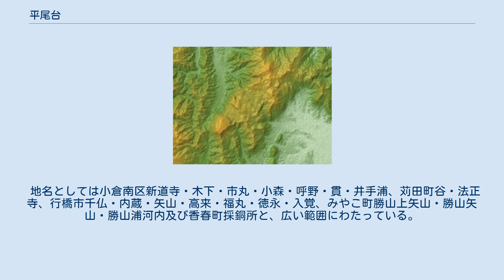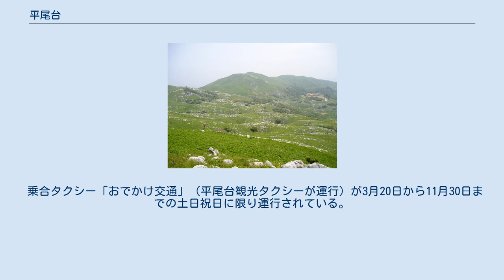平尾台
小倉南区の町・字
平尾台（大平山から羊群原を望む） 地図 平尾台（ひらおだい）は、福岡県北東部に位置する北九州市小倉南区、行橋市、田川郡香春町、京都郡苅田町、同みやこ町に跨る標高370～710m、台上面積約12km2の結晶質石灰岩からなるカルスト台地である。
ただし、東北部の一帯はカルスト地帯ではなく、花崗閃緑岩からなる。
小倉南区の地名でもある。
 標高はそこまで高くないが、気候は北九州市街地に比べると寒冷であり、年によっては4月でも降雪がある。
 平尾台の地形図 羊群原の石灰岩柱 千仏鍾乳洞内部 平尾台自然観察センター 最高峰は北九州市小倉南区の貫山 (712m) でその周辺には400m～600m級の山が点在する。
千仏鍾乳洞、目白洞、牡鹿洞、青龍窟などの鍾乳洞が点在し、大小のドリーネのあるカルスト地形が広がっている。
日本三大カルストと呼ばれ、北九州国定公園に指定されている。
景観が良く、北九州市下曽根地区、苅田町の工業地帯、行橋市中心部、中津市、山口県が一望でき、国東半島や姫島、由布岳・鶴見岳も見えることがある。
 半自然の草原景観を守るために、毎年3月頃に野焼きが行われる。
1977年3月25日に行われた野焼きでは強風に煽られて全山に火が回り、消防署員が巻き込まれ5人が殉職する事故も発生した。
消火に当たっては小倉駐屯地の第40普通科連隊も出動した。
 地名としては小倉南区新道寺・木下・市丸・小森・呼野・貫・井手浦、苅田町谷・法正寺、行橋市千仏・内蔵・矢山・高来・福丸・徳永・入覚、みやこ町勝山上矢山・勝山矢山・勝山浦河内及び香春町採銅所と、広い範囲にわたっている。
 中心となる北九州市では、2003年2月に新道寺の一部に住居表示を実施し、「平尾台」一丁目-三丁目の町名を設定した。
 平尾台自然観察センター、平尾台自然の郷といった入場無料の学習、行楽施設も作られており、ハイキング、ピクニックにも適した場所である。
また貫山などの山は登山にも適しており、北九州市を代表する観光地の一つである。
 毎年夏には平尾台観光祭が行われ、東大野八幡神社によって観光者の安全を祈念され、花火大会や催し物などが行われている。
 2010年4月18日、「北九州・平尾台トレイルランニング（トレラン）レース」が開催された。
なお、コース設定は石川弘樹が手がけた。
 乗合タクシー「おでかけ交通」（平尾台観光タクシーが運行）が3月20日から11月30日までの土日祝日に限り運行されている。